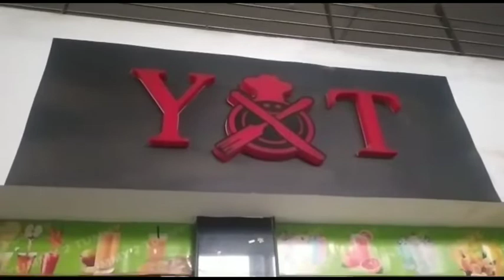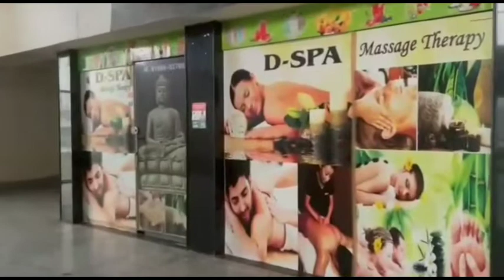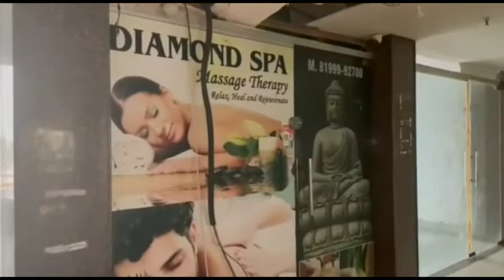करनाल स्पा सेंटर की लड़कियों की पिटाई से परेशान होकर रामनगर के एक युवक ने उठाया यह कदम